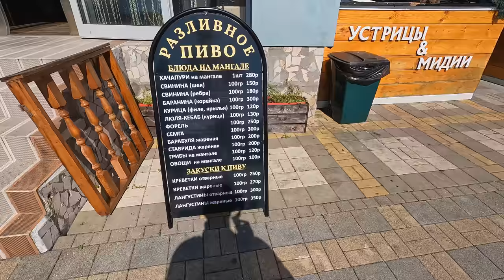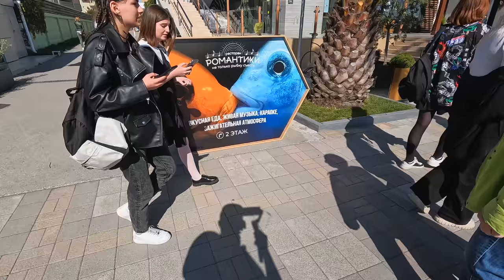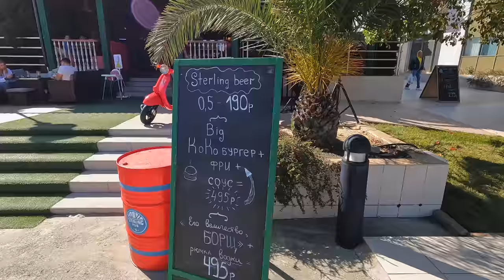СОЧИ. АДЛЕР 2022. НАБЕРЕЖНАЯ уже КИПИТ! ЧТО-ЖЕ БУДЕТ ЛЕТОМ?